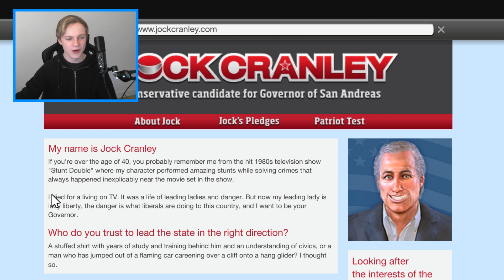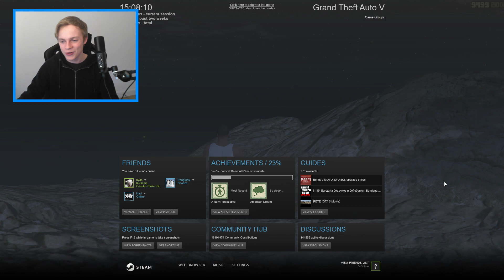CAN YOU FIND JOCK CRANLEY? (GTA 5)